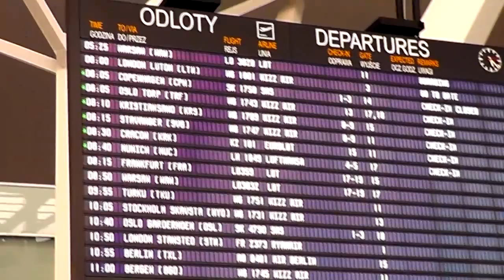Beautiful Holidays in Lisbon Portugal HD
Film pokazujący piękno Lizbony, stolicy Portugalii leżącej na wybrzeżu Atlantyku.
Muzyka: K Theory - Le Cirque Bleu
Zdjęcia: Film Prawie Profesjonalny - Adam Bury
Kamera: Panasonic HC-V500 and GoPro Hero2